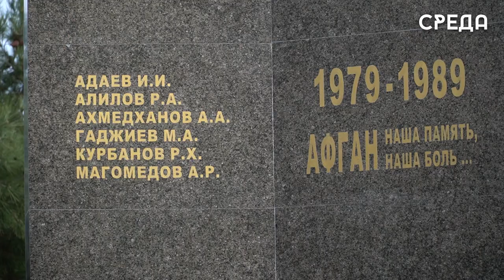Митинг, приуроченный 34 годовщина вывода советских войск из Афганистана, прошел в Каспийске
15 февраля в парке имени М.Халилова у памятника воинов – интернационалистов состоялся митинг, посвященный 34-й годовщине вывода советских войск из Афганистана. Данная встреча – это дань памяти всем, кто причастен к героическим и трагическим событиям той войны, всем тем, кто исполнял свой служебный долг за пределами Отечества.